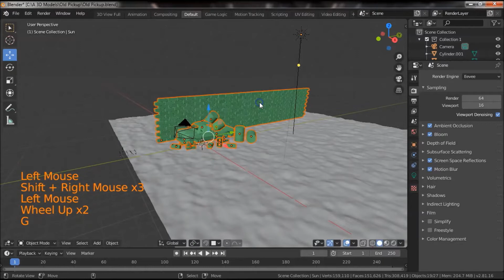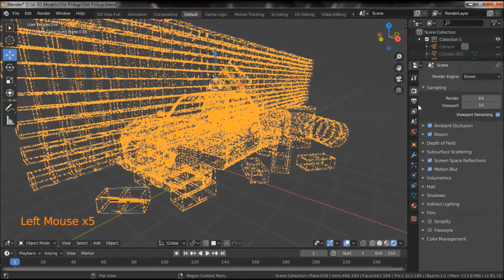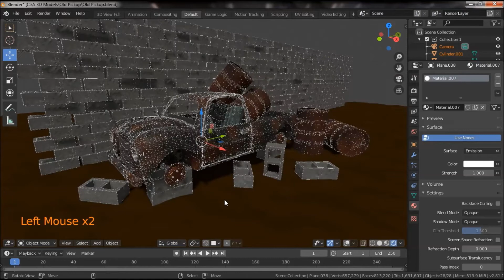Blender Wireframe Modifier